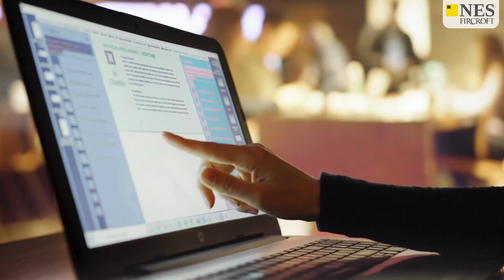3 Ways to Harness the Power of AI for the Energy Transition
Artificial Intelligence, known as AI, is playing a pivotal role in revolutionising the way energy is produced, managed, and consumed. AI has the potential to optimise operations, enhance efficiency, and drive sustainability in the energy transition.

In today’s video, we’ll be exploring 3 impactful ways that AI can propel the energy transition towards a more sustainable and efficient future.